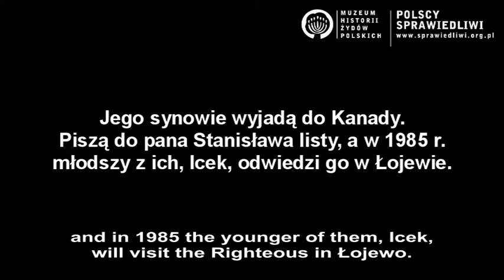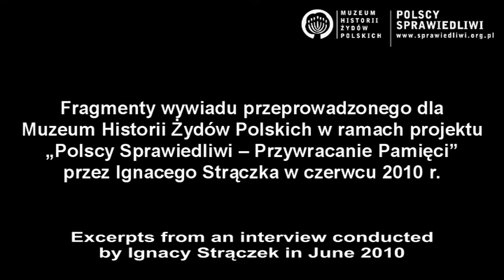Sprawiedliwy wśród Narodów Świata - Stanisław Mioduszewski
Fragmenty wywiadu zrealizowanego w ramach projektu "Polscy Sprawiedliwi - Przywracanie pamięci" Muzeum Historii Żydów Polskich.